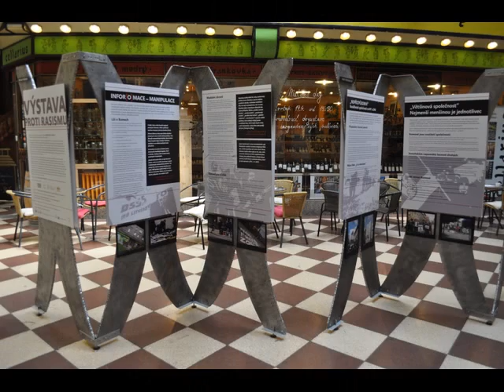ΜΙΑ ΒΟΛΤΑ ΣΤΗΝ ΠΡΑΓΑ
Μια νοσταλγική βολτούλα από ένα υπέροχο ταξίδι...